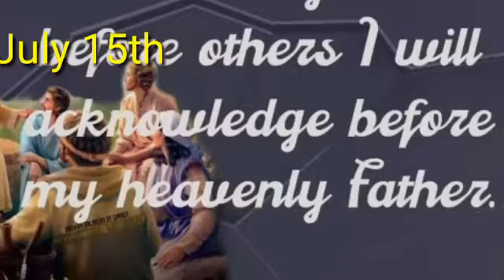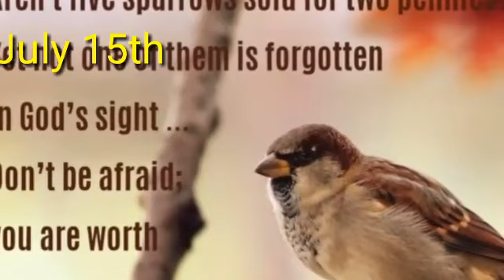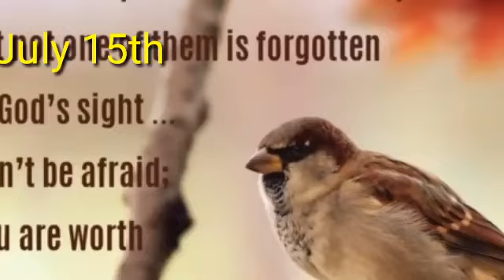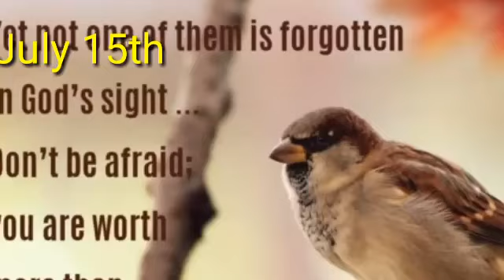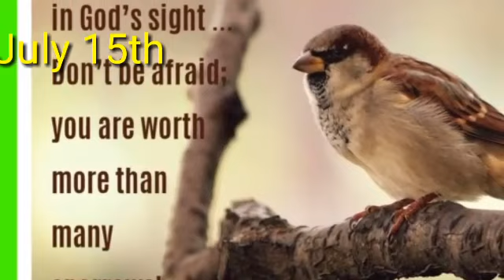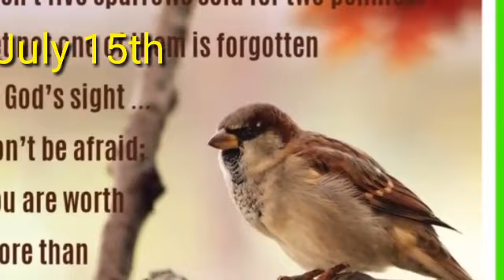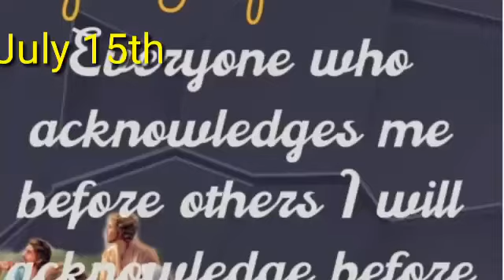July 1, 2023 ఆత్మను నాశనం చేయలేని వారికి భయపడరాదు